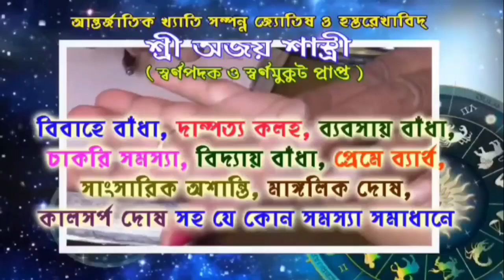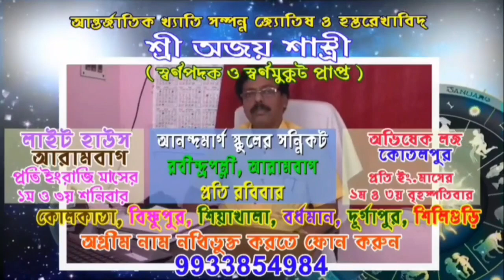মদন মিত্র এলেন কামারপুকুর মঠে।